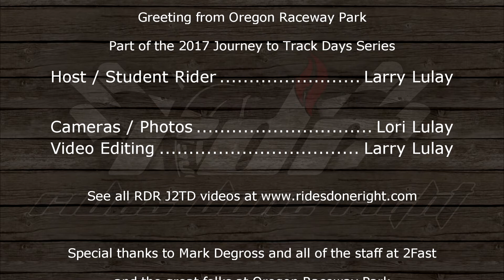CBR at Oregon Raceway Park for Track Day 3 - Part 1 Journey to Track Days with 2Fast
Larry's third day on the track was at Oregon Raceway Park on July 29, 2017 with the 2003 Honda CBR 954RR.  This is simply a greeting from the track.  We were pretty excited to see this track that contains 16 corners, with lots of elevation changes and blind corners.  After our track day, we were able to get the track by ourselves, so we shot some footage on the straight and the half pipe.  And we did the recap show from the bottom of the half pipe!  We will also have behind the scenes in the 2Fast Performance School.  Mark came equiped with a helmet camera, so we have footage from him as well!

The J2TD video series covers 1) Bike Selection, 2) Bike Inspection and Prep, 3) Rider Gear, 4) Track Days Trailer Prep, 5) and Multiple Track Days including Instruction.

for more details, photos, and links.